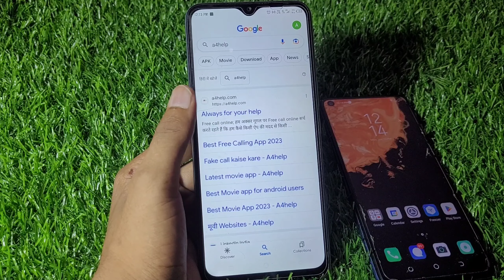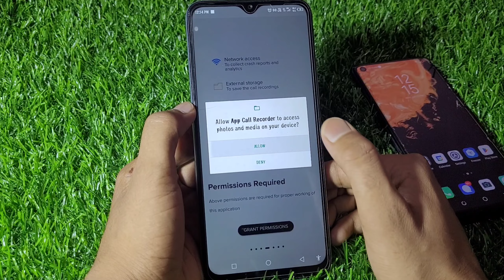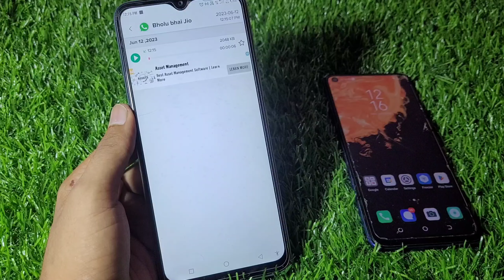Whatsapp Call Record Kaise kare 2023||How to Record Whatsapp Call||Best App for Record Whatsapp Call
About video:😊
दोस्तो इस वीडियो में मैने आपको बताया है कि आप Whatsapp Call Record Kaise कर सकते है 😃 दोस्तो उम्मीद करता हूं आपको ये वीडियो बहुत पसंद आयेगी

Dosto es video me maine bataya hai ki aap whatsapp call record kaise kar sakte hai 🤩 umid karta hu aapko ye video bahut pasand aayegi 🥰

2.How to Record Whatsapp Call,

3.Best App for Record Whatsapp Call,

4.WhatsApp ki call recording kaise Kare,

5.WhatsApp par call recording kaise Kare,

6.WhatsApp me call record kaise Karte hain,

7.WhatsApp me call record kaise Kare,

8.WhatsApp call recorder,

9.How to record whatsapp call,

10.WhatsApp call recording kaise Karen,

11.Record whatsapp calls automatically,

12.WhatsApp call ko kaise record Karen,

13.WhatsApp ki call ko kaise record Karen,

14.WhatsApp call recording app,

15.WhatsApp call record kaise Kare,

16.WhatsApp call ko record kaise Karen

Apne Bhai ko follow kare on ...😊